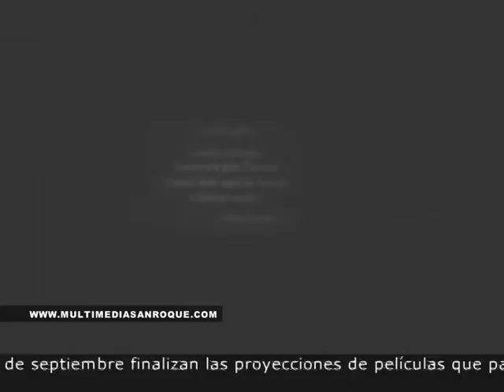SUPER8 3 SEPTIEMBRE 2014